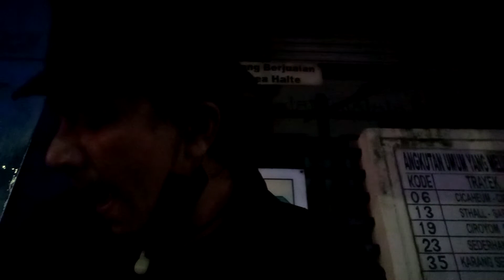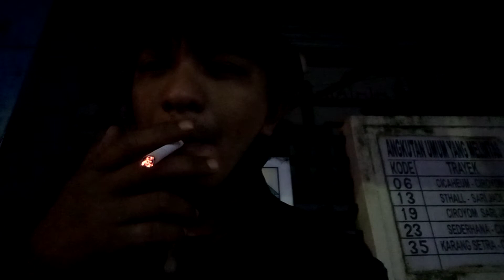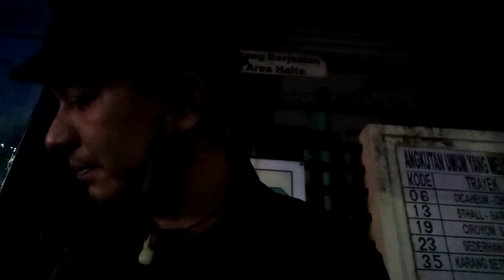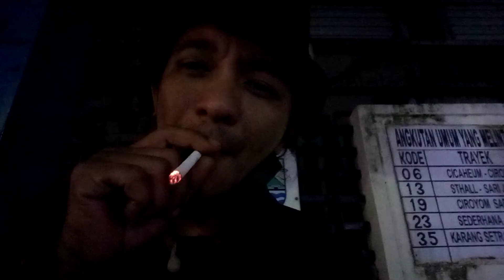♒zodiak aquarius nih ada kalimat ajaib